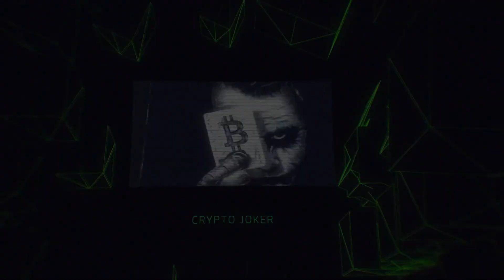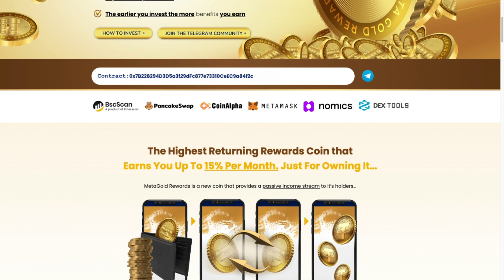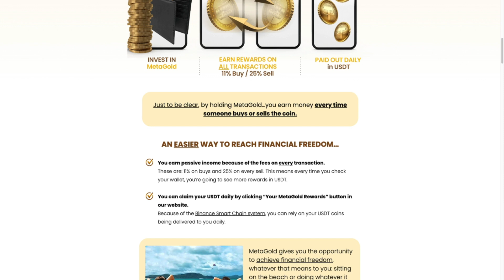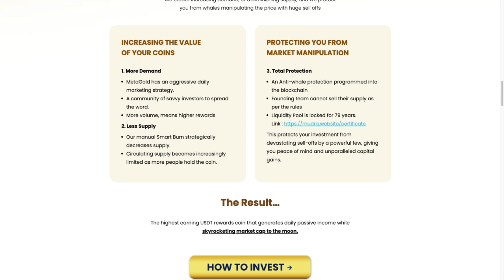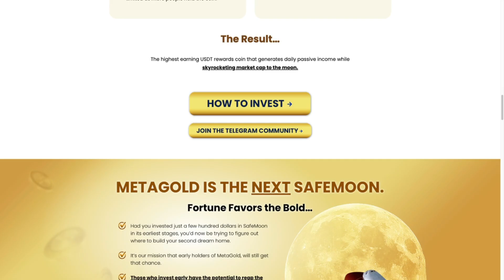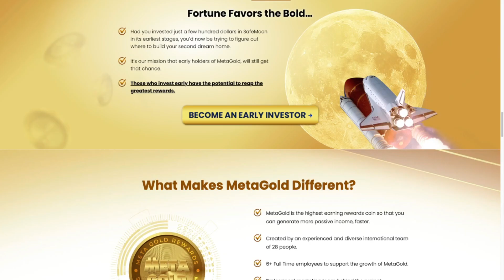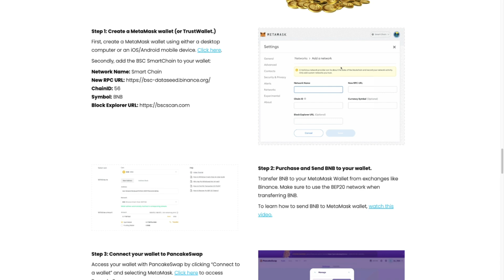METAGOLD REWARDS GIVE YOU DAILY INCOME!!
WELCOME TO CRYPTO JOKER. THE #1 CRYPTO CHANNEL ON YOUTUBE!!

In this video, Crypto Joker REVIEWS METAGOLD!!

The Highest Returning Rewards Coin that Earns You Up To 15% Return Per Month. Just For Owning It….